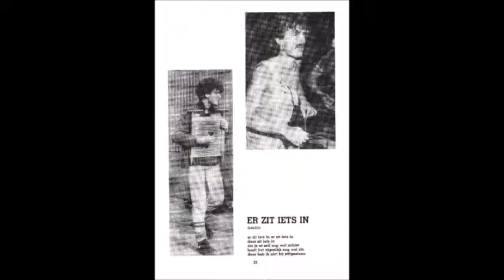Drumbone - Er zit iets in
Er zit iets in - Drumbone 1984